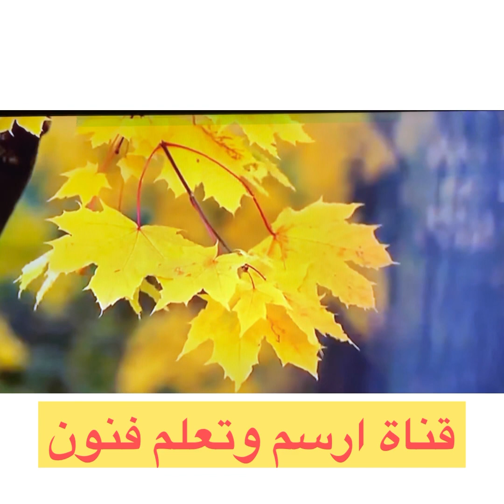فصل الخريف ارسم وتعلم فنون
فصل الخريف ارسم وتعلم فنون ارسم arts جدة canada decore @Mr_Atef.Alzhby usa canada austria germany england decore braitain#